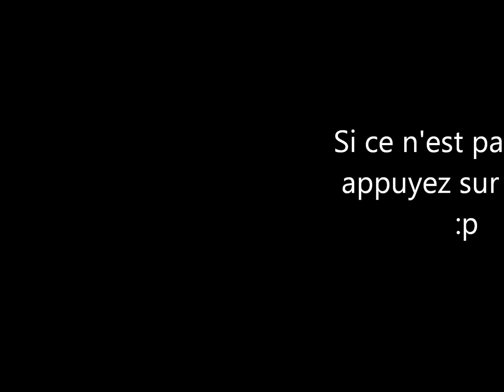Enigme Devinette 280 : triangles en allumettes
Triangles en allumettes